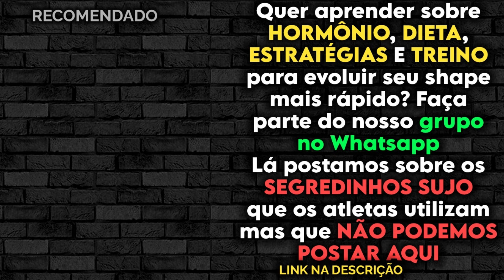Quem usa HORMÔNIOS NÃO PRECISA de PROTEÍNA para CRESCER? Qual a QUANTIDADE CERTA? | Kaminski Cast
PARADINHAS E NUTRIÇÃO - KAMINSKI E DONATTO - IRONCAST #83